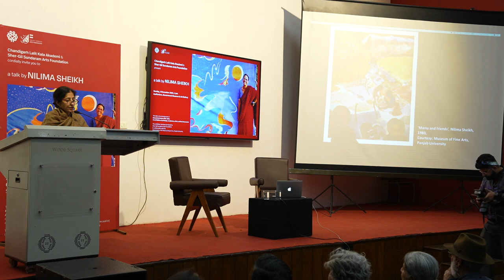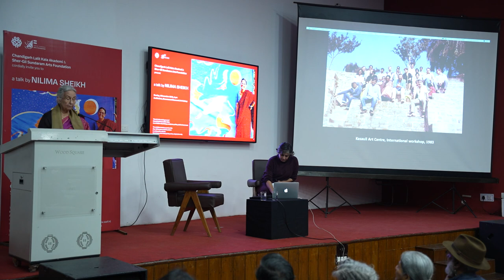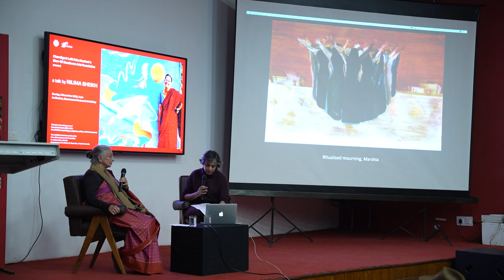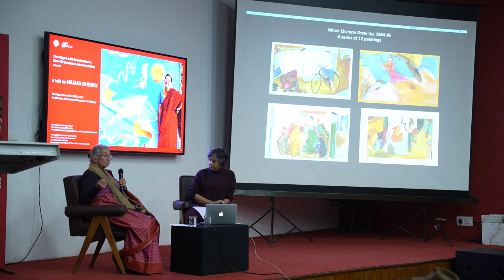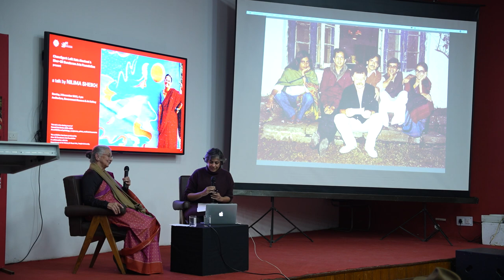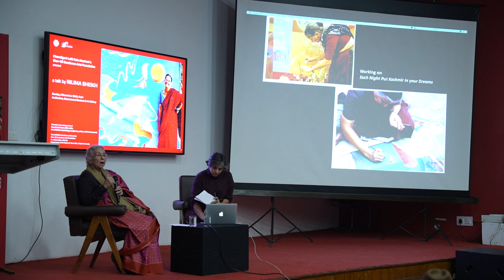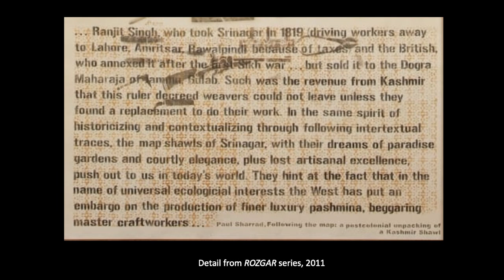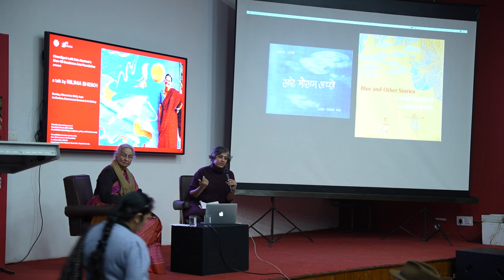A Talk with Nilima Sheikh | Closing event of the exhibition 'Kasauli Art Centre 1976–1991'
Nilima Sheikh (b. 1945) is one of the most significant contemporary artists in India today. She trained as a painter at the MS University, Baroda, and her practice of over five decades draws inspiration from historical art, craft traditions, literature and poetry. Her work has been shown in solo and group exhibitions in India and across the world, including the Kochi-Muziris Biennale, Asia Society NY, Art Institute of Chicago, documenta14 and Sharjah Biennial 15. She has designed sets for theatre productions, illustrated children’s books and published essays on art since the 1970s.

Nilima Sheikh was an integral part of the visual art and theatre workshops at the Kasauli Art Centre, that was founded by artist Vivan Sundaram in 1976 at his family home ‘Ivy Lodge’ in the Kasauli Hills. From 1976 until 1991, the Kasauli Art Centre held artists’ workshops, seminars and symposia on film and critical theory, and experiments in theatre-making; all underlining Vivan’s belief in interdisciplinary exchange and art-making as a practice of collectivity and dialogue. Artists, academics and cultural practitioners lived and worked on the premises of Ivy Lodge, in what was perhaps one of the first experiments in artists’ residencies in the country.

This conversation was the closing event of
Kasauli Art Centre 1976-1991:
An exhibition of paintings, sculptures, prints, archival documents
at the Museum of Fine Arts, Panjab University, Sector 14, Chandigarh.

The exhibition was produced by the Sher-Gil Sundaram Arts Foundation in collaboration with the Department of Art History & Visual Arts, Panjab University.